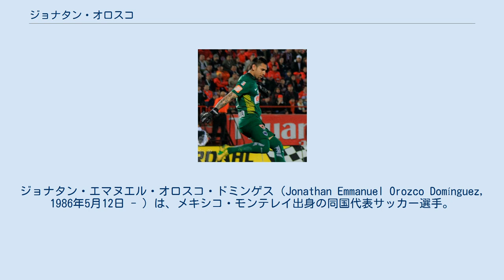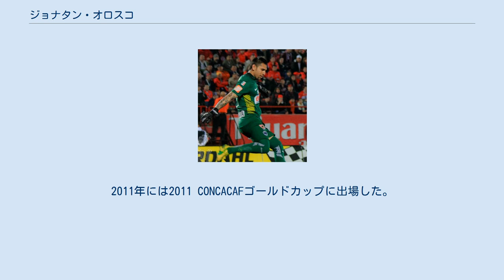ジョナタン・オロスコ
ジョナタン・エマヌエル・オロスコ・ドミンゲス（Jonathan Emmanuel Orozco Domínguez, 1986年5月12日 - ）は、メキシコ・モンテレイ出身の同国代表サッカー選手。
クルブ・ティフアナ所属。
 ヌエボ・レオン州モンテレイに生まれた。
2004年から2005年にはCFモンテレイからコブラス・デ・シウダ・フアレス（モンテレイのBチーム）にレンタル移籍し、2005アペルトゥーラでデビューした。
シーズン終了後にモンテレイのトップチームに呼び戻され、2005年8月13日のCFアトラス戦 (1-0) でトップチームデビューした。
 2009アペルトゥーラではリーガMXで優勝し、2010アペルトゥーラでは再びリーグを制覇。
2009アペルトゥーラと2011クラウスーラではリーグ最優秀ゴールキーパーに選出されている。
2010-11シーズンからはCONCACAFチャンピオンズカップで3連覇を果たし、3年連続でFIFAクラブワールドカップに出場した。
 ユース時代を含め20年以上に亘りモンテレイでプレーし、公式戦300試合以上でゴールマウスを守った。
2016年末、クラブ上層部との対立によりエスタディオBBVAを後にする。
 翌年1月よりサントス・ラグナに加入。
退団したアグスティン・マルチェシンの後任として正GKを務め、2018クラウスーラ優勝に貢献した。
 2020年6月、クルブ・ティフアナに3年契約で移籍することが発表された。
 2010年2月18日のボリビア戦でメキシコ代表デビューし、クリーンシートを記録した。
2011年には2011 CONCACAFゴールドカップに出場した。